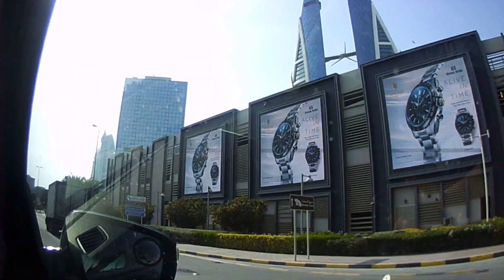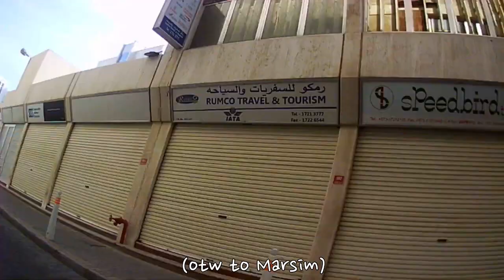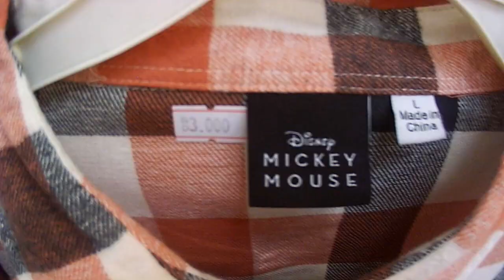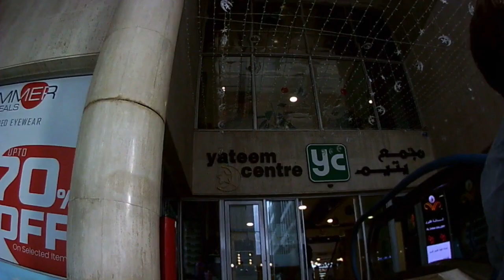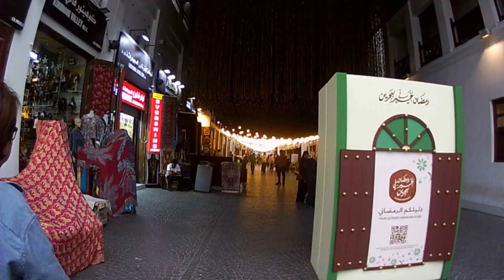A Friday in Bahrain | VLOG - outlet store shopping, visiting yateem centre & manama souq